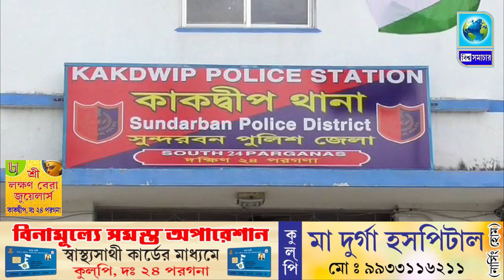কাকদ্বীপে বিরল প্রজাতির হলুদ কচ্ছপ উদ্ধার, হতবাক এলাকাবাসী । Biswa Samachar